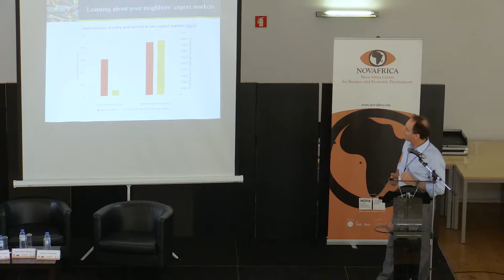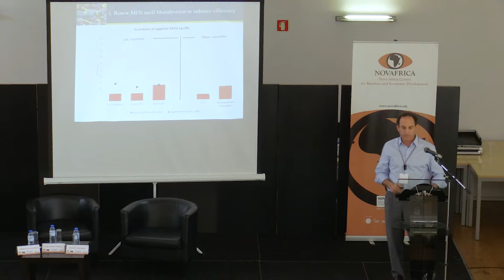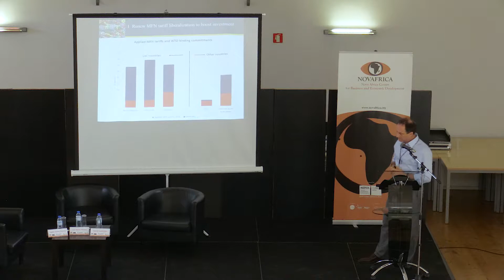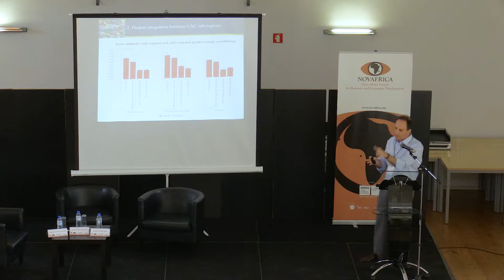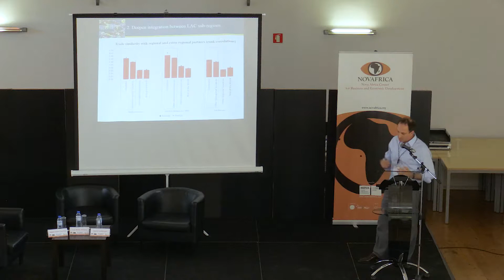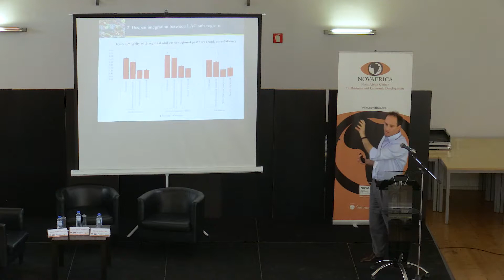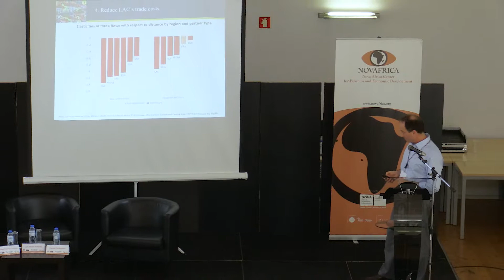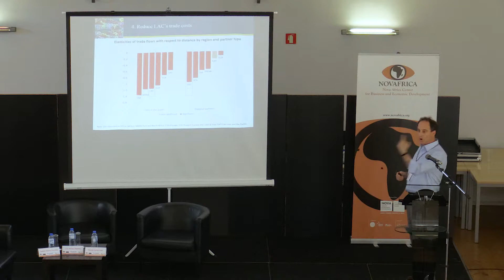9 Better Neighbors Toward a Renewal of Economic Integration in Latin America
Globalization and Development Workshop by NOVAFRICA, World Bank and Banco de Portugal

Presentation and Discussion of the World Bank Flagship Report:
Better Neighbors: Toward a Renewal of Economic Integration in Latin America
Daniel Lederman (World Bank), Chad Brown (Peterson Institute for International Economics), Samuel Pienknagura (World Bank), Raymond Robertson (Bush School of Government and Public Service)